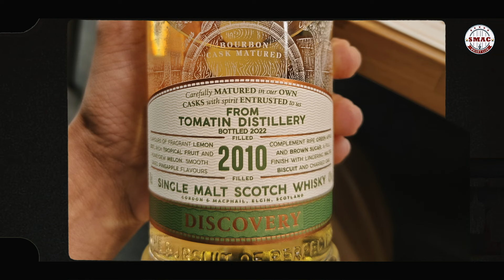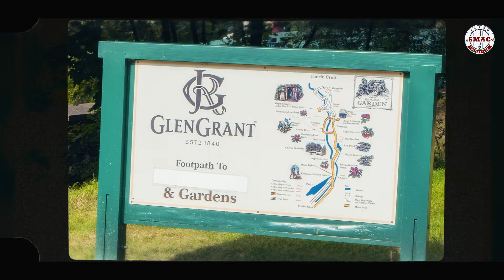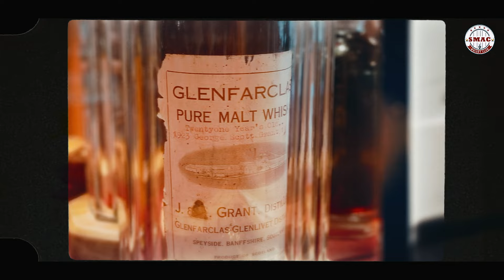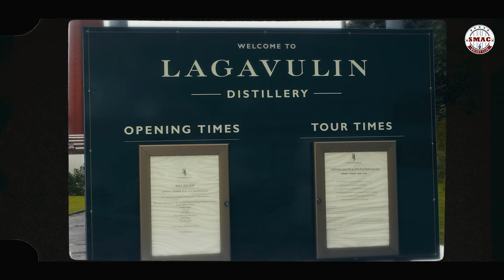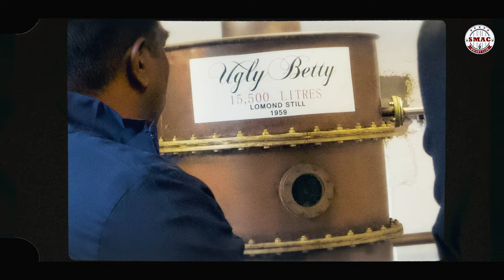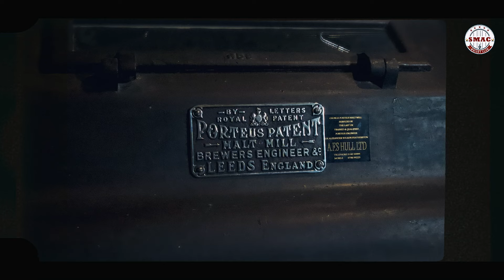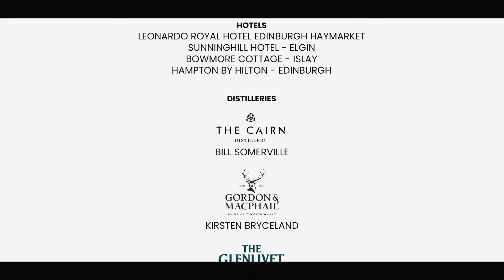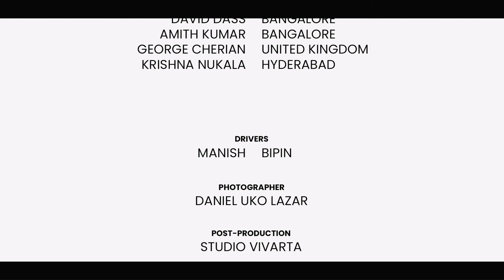Whisky Wanderlust Aug 2023 | SMAC India’s Whisky Trail Through Scotland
Join the members of SMAC India as they embark on an extraordinary 10-day whisky trail across Scotland! From the rolling hills of the Highlands to the misty coasts of Islay, and through the heart of Speyside, we explore over 20 of Scotland's finest distilleries. This film offers a first-hand look at the magic behind Scotland’s legendary whisky-making regions, giving you a taste of what it’s like to be part of India’s first organized whisky tour.

Witness the camaraderie, passion, and flavors that make these whisky trails so special. Whether you are a seasoned connoisseur or just beginning your whisky journey, this film invites you to experience the art, history, and spirit of Scotch whisky with us.

Hit play, and let the adventure begin! 🎥🥃